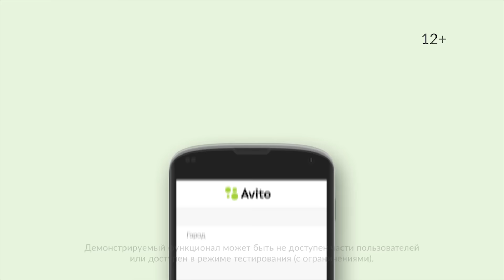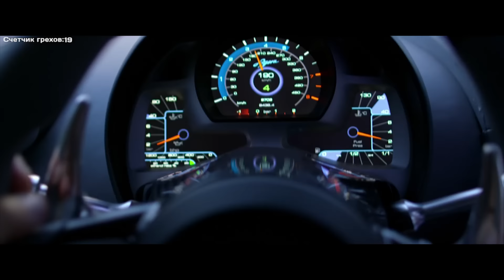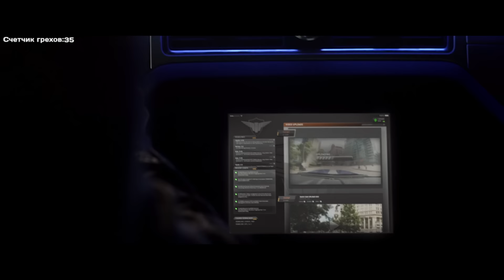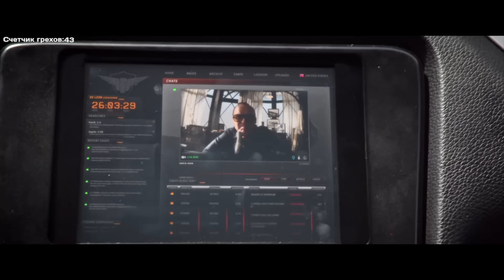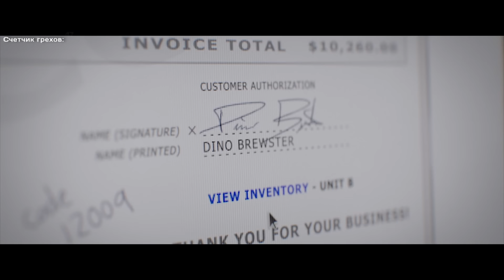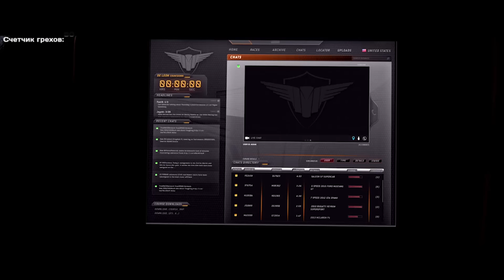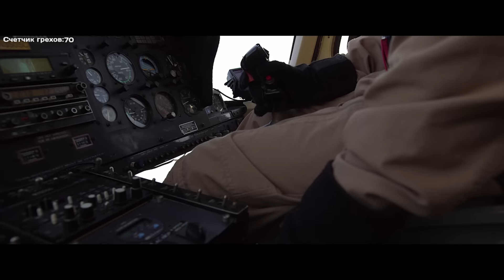Грехо-Обзор "Need for Speed: Жажда скорости" (Киногрехи)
Производство фильма:
1. Bandito Brothers

2. DreamWorks SKG

3. Electronic Arts

4. Reliance Entertainment